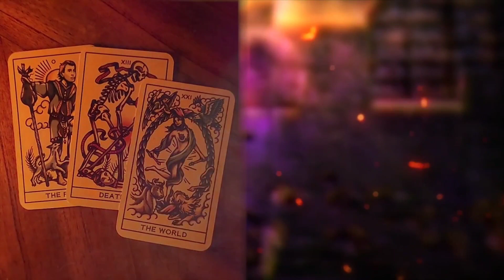NEXT TIME ON DEATHBATTLE! SEASON 11.......